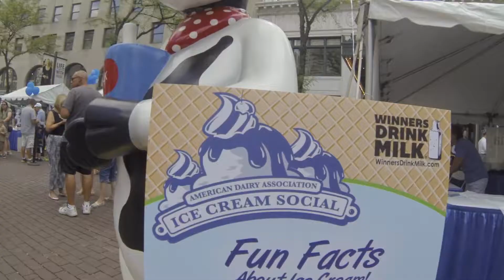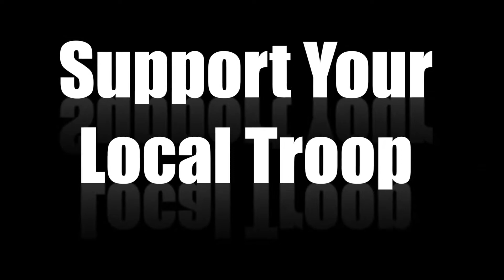GoPro - Ice Cream Social Indianapolis 2014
Was in Indianapolis today and came across this wonderful fundraiser for Girl Scouts of USA

GoPro 1080P@60 on SteadiCam